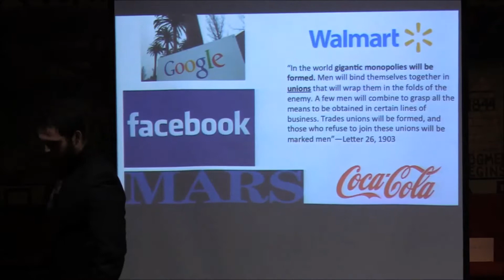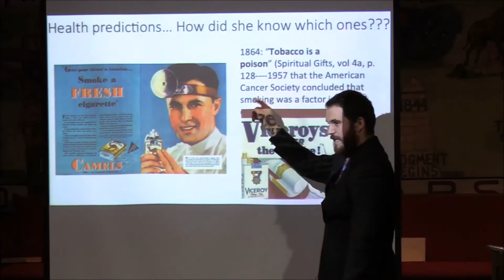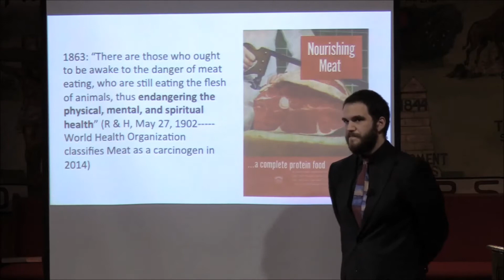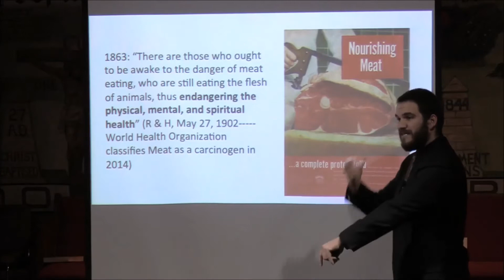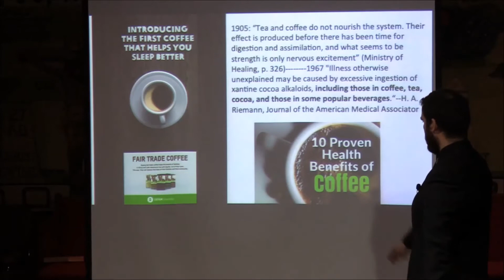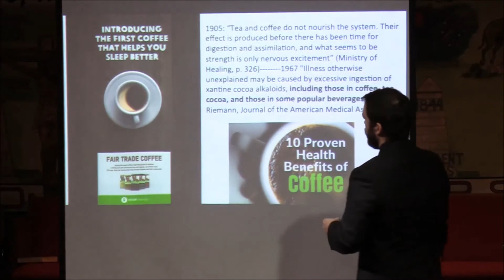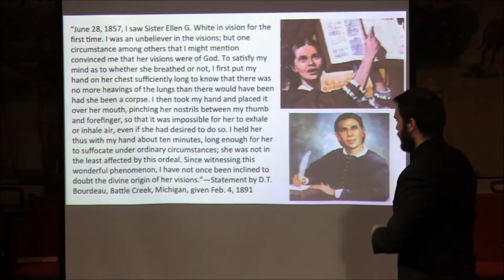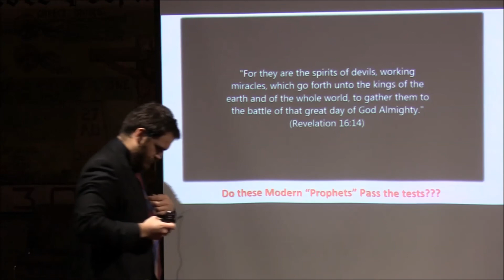Proving the Prophet pt 2-Kody Morey